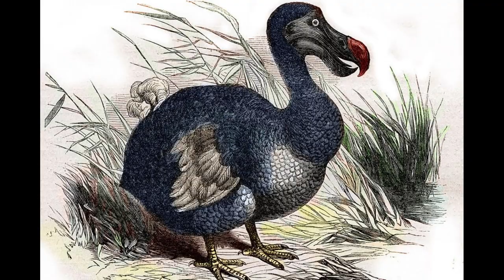DJ Aligator - Outro 2 (Remake)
23 Animals extinct by Humans.

00:00 Start
00:01 Smooth Handfish
00:08 Bramble Cay Melomys
00:13 Yangtze River Dolphin
00:18 The Northern White Rhinoceros
00:23 The Spix Macaw
00:29 The Thylacine
00:35 The Passenger Pigeon
00:40 The Quagga
00:46 The Pyrenean Ibex
00:52 The Golden Toad
00:57 Zanzibar Leopard
01:03 Po'ouli
01:08 Madeiran Large White
01:13 Carolina Parakeet
01:19 West African Black Rhino
01:25 Tecopa Pupfish
01:30 Falkland Islands Wolf
01:36 Javan Tiger
01:41 Round Island Burrowing Boa
01:47 Pinta Island Tortoise
01:52 Dutch Alcon Blue Butterfly
01:58 Schomburgk’s Deer
02:03 The Dodo